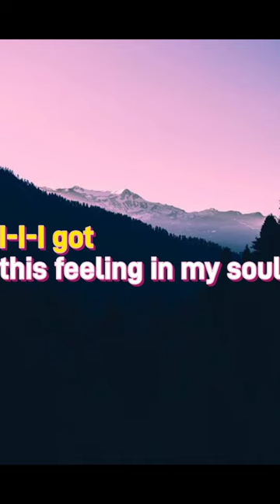imaginedragons performance always be giving chills in our bones 🔥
UMG
Music
universal Music Singapore
universal

. ... ...Tags🔖.

34,music notes,301000
35,my music,246000
36,free mp3 music download,246000
37,mp3 music download free,246000
38,mp3 downloader free,246000
41,allmusic,201000
43,radio station,165000
44,music clips,165000
45,instrumental music,135000
46,music play,135000
47,online music,110000
48,music online,110000
49,new music,110000
50,music downloader mp3,110000
51,free mp3 songs download,110000
52,80s music,110000
53,music match,110000
54,sheet music,90500
55,web music,90500
56,download music free,90500
57,music mp3 download,90500
58,pop music,90500
59,listen to music,74000
60,top music,74000
61,free songs,74000
62,music video downloader,74000
63,free music downloader mp3,74000
64,music for you,74000
65,music streaming,60500
66,video music,60500
67,rock music,60500
68,music free,60500
69,download music for free,60500
70,music lyrics,60500
72,music theory,60500
73,music torrent,60500
74,streaming music,49500
75,musically musically,49500
76,music song,49500
77,latest music,49500
78,rap music,49500
79,dance music,49500
80,free music download sites,49500
81,radio streaming,49500
82,indian music,49500
83,download mp3 free,49500
84,mp3 free,49500
85,good music,49500
86,online music player,40500
87,best music,40500
88,hip hop music,40500
89,hindi music,40500
90,free music online,40500
91,music download sites,40500
92,mp3 downloader free music,40500
93,mp3 download music,40500
94,music charts,40500
96,best music downloader,40500
97,online radio stations,33100
98,music search,33100
99,musik online,33100
100,r&b music,33100